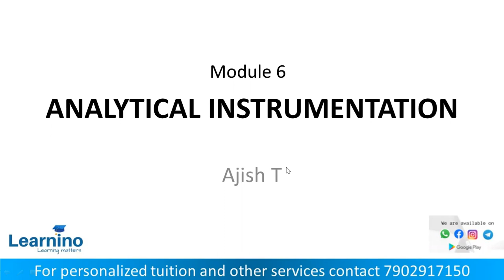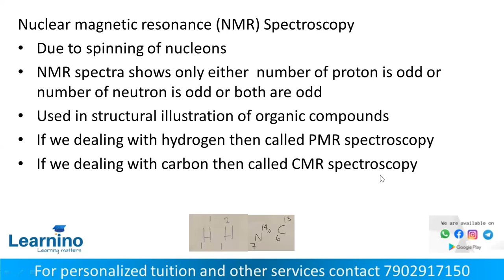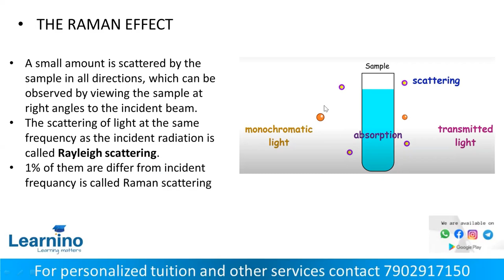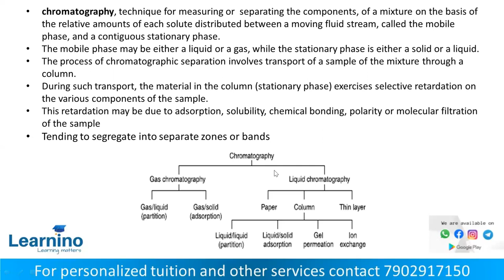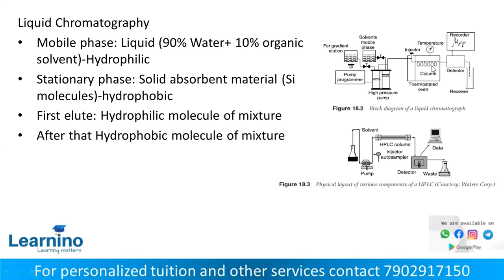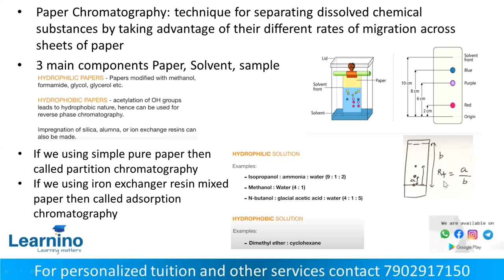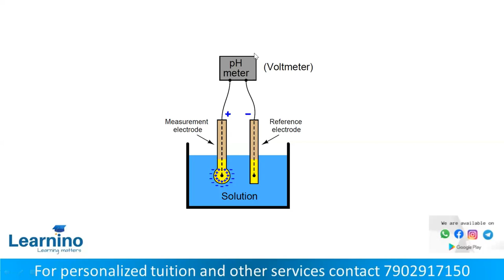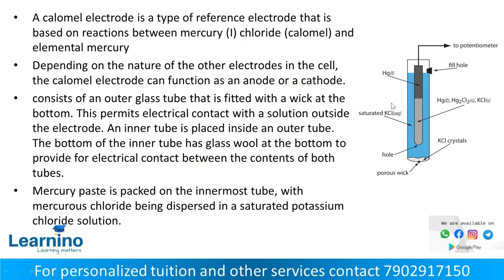Polytechnic lecturer in Electronics and Instrumentation Analytical Instrumentation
Join our Crash Course for more lectures